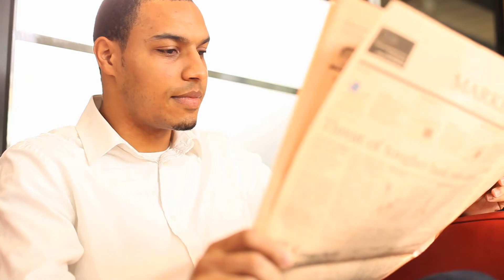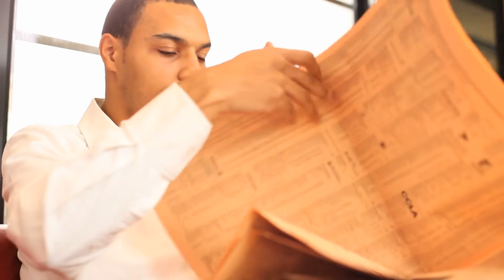Toàn Dân Lĩnh Chủ: Trọng Sinh Thành NPC, Ta, Cử Thế Vô Địch! Audio Trọn Bộ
Truyện: TOÀN DÂN LĨNH CHỦ: TRỌNG SINH THÀNH NPC, TA, CỬ THẾ VÔ ĐỊCH! Tập 1
Tác giả: Quốc Vương Bệ Hạ
Thể loại: Võng Du, Nhẹ Nhàng, Hư Nghĩ Võng Du, Toàn Dân